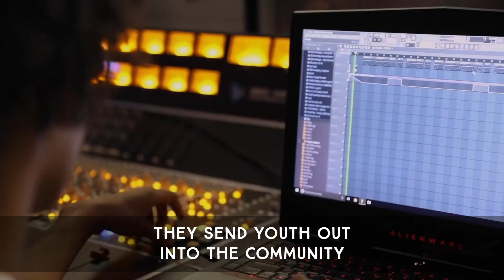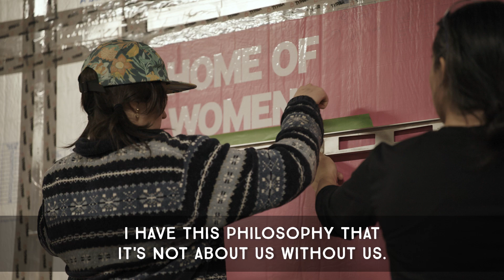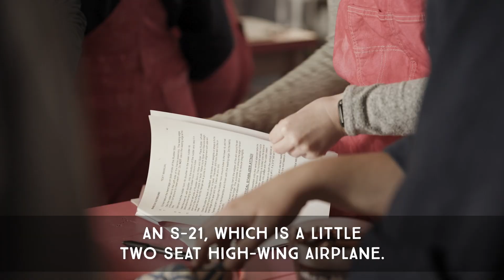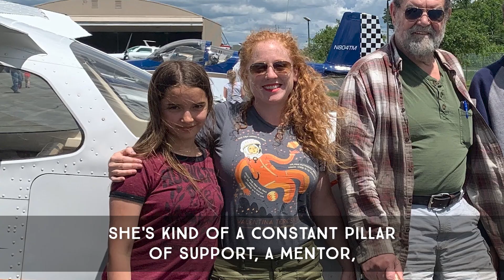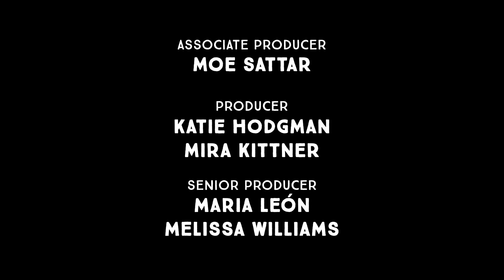Women in Aviation: The Future of Education | Brief But Spectacular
For some kids, building an airplane is part of the school experience. Pilot and mentor Beth White is working with Big Picture Learning to help create immersive, work-based educational experiences for teens. (support for this episode made possible by  @XQAmerica